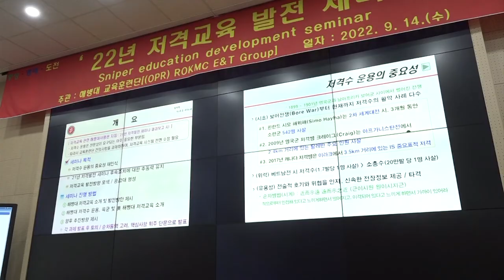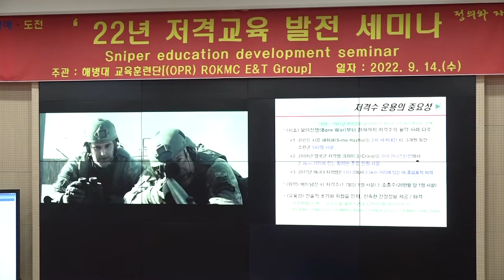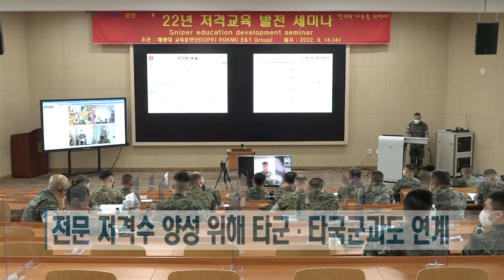해병대 교육훈련단, ’원샷원킬’ 저격수 양성 위한 세미나 개최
해병대 교육훈련단이 지난 14일 저격교육 발전 세미나를 열었습니다. 저격수 운용의 중요성을 확인하고 전문 저격수를 양성하기 위한 세미나로 앞으로의 저격교육 체계 발전방안에 대해 논의했습니다. 전혜주 기자가 취재했습니다.

해병대와 육군, 미 해병대가 저격교육의 발전을 위해 한 자리에 모였습니다.

해병대가 주최한 올해 저격교육 발전 세미나에는 해병대 1·2사단과 육군 특수전사령부, 주한미해병대사령부 등의 저격교육 관계관 약 60명이 참석했습니다.

현장에 직접 오지 못한 부대는 화상 연결을 통해 회의에 참여했으며 미 해병대 요원들도 자리한 만큼 회의는 한국어와 영어 순차통역으로 진행됐습니다.

지난해에 이어 올해 두 번째로 열린 저격교육 발전 세미나는 최근 우크라이나 전쟁뿐 아니라 과거 전사에서도 나타난 저격수 운용의 중요성에 대해 재인식하고 저격교육 체계를 발전시키기 위해 마련됐습니다.

회의는 해병대사령관의 축사를 대독하는 것으로 시작해 해병대 교육훈련단, 실무부대의 저격교육 체계를 분석하고 발전 방안을 발표했으며 육군 특수전학교와 미 해병대의 저격교육을 소개하는 것으로 이어졌습니다.

저격수 운용이 얼마나 중요한지 더 효과적으로 전하고 공감대를 형성하기 위해 본격적인 논의에 앞서 실화 바탕의 영화 ‘아메리칸 스나이퍼’의 주요 장면을 상영하기도 했습니다.

해병대는 저격교육의 발전방안으로 임무수행, 교육체계, 교장과 교보재까지 분야별로 발표했습니다.
발전 방안으로는 저격 전문교육 개설, 교관 편성확대, 해병대사령관배 저격수 경연대회 시행 등 전문성을 높이기 위한 방안들이 제시됐습니다.

행사를 주최한 정종범 해병대 교육훈련단장은 전천후 운용 가능한 저격수 양성이 필요하다고 강조했습니다.

해병대는 저격수의 효율적인 운용이 아군의 생존성을 보장하는 동시에 작전의 주도권을 확보할 수 있는 주요 능력이라며 전문적인 저격수를 양성하기 위해 타군·타국군과도 연계해 적극적으로 노력하겠다고 밝혔습니다.

해병대가 올해를 저격교육발전 재도약의 해로 정한 만큼 세미나에서는 열띤 논의가 오고 갔습니다. 논의에서 나온 사항들을 바탕으로 해병대는 더욱 철저하게 교육체계를 보완하고 발전시킬 예정입니다. 국방뉴스 전혜줍니다.